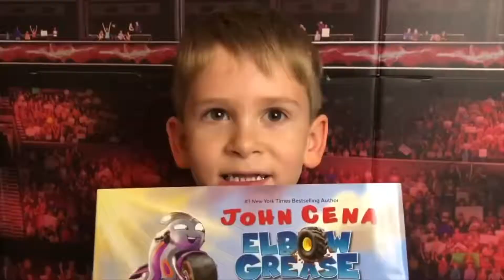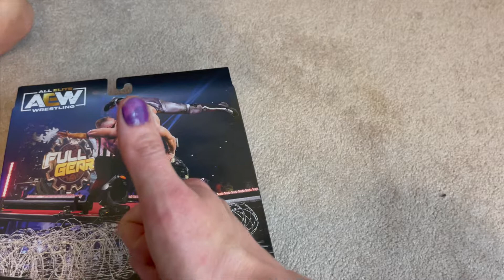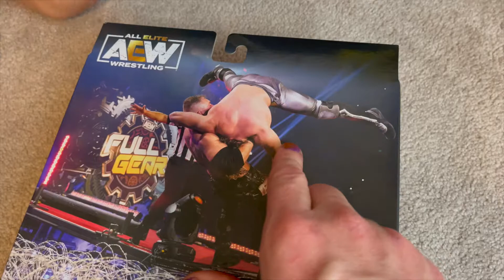AEW Action Pack Review and Unboxing!!!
Ryder throw a quick unboxing and review of this amazing AEW Action Pack playset in his latest review!

Follow Ryder on social media!